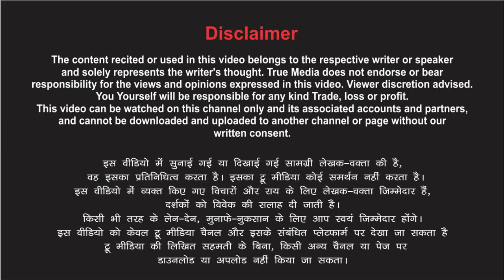जब मन में हो बस प्यार... Poetry By Suksham Lata Mahajan